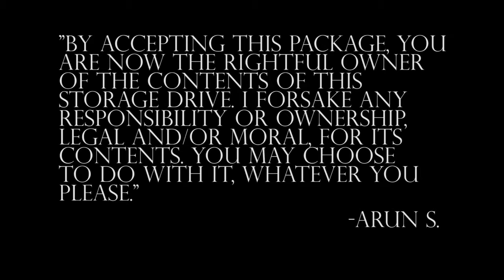The Evidence From Bheem Bharsa Clip 33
This is the 33rd clip from the collection of footage we extracted from the hard disc.

The Evidence from Bheem Bharsa is a collection of clips that chronicles the events that to the disappearance of 3 young men in the village of Bheem Bharsa in the jungles of Faridabad.